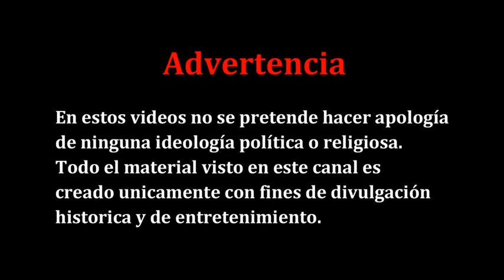PERDON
ESTE VIDEO ES PARA QUE CADA UNO REFLEXIONE